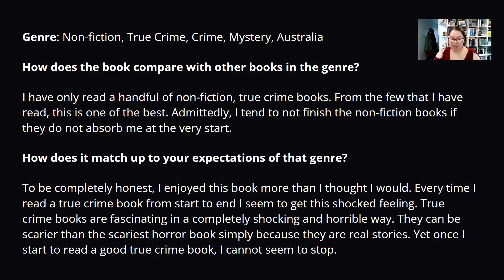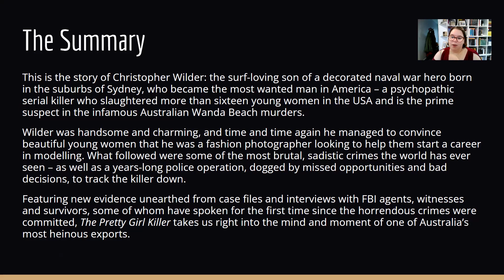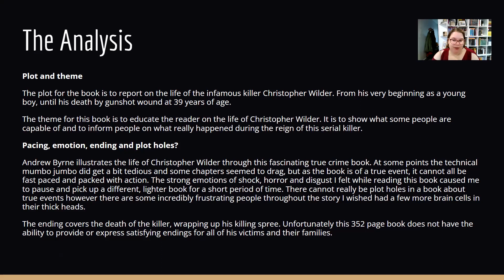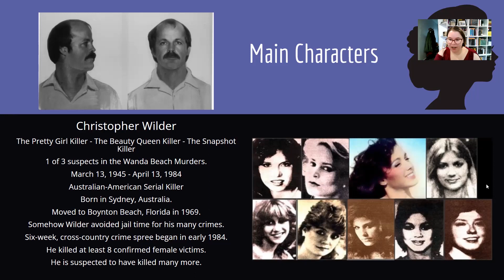The Pretty Girl Killer by Andrew Byrne Book Review by Sealclops Book Reviews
A book review for the True Crime book The Pretty Girl Killer written by Andrew Byrne.
Join me as I address the plot, the theme and analyse the book for those who would like to decide if the book is their next read.